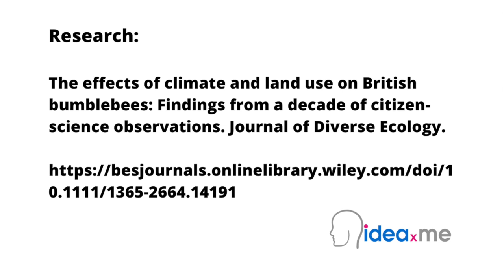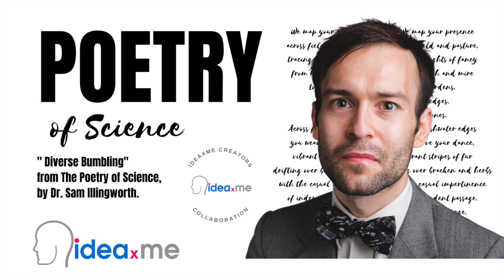Sam Illingworth's Poem | Diverse Bumbling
Dr Sam Illingworth reads his poem Diverse Bumbling. Poem 18.

This poem is inspired by recent research, which has used 10 years of citizen science data to show that a variety of conservation approaches are needed to protect UK bumblebee species.

Bumblebees are important pollinators but are suffering from population declines due to land use intensification and the effects of the climate crisis. In order to guide conservation efforts, it is important to better understand the relationship between how bumblebees interact with specific habitats and the way in which they are affected by changes to the climate. However, making these measurements is extremely time and resource intensive, and is made even more complex by the fact that in Britain alone there are 24 known species of bumblebee. Data that is gathered by citizen scientists (i.e. non-scientists who are actively involved in scientific research) offers one potential solution to gathering the larger-scale, longer-term data that is needed.

In this new study, researchers used 10 years of data from across the UK, collected by citizen scientists as part of the BeeWalk scheme (a citizen science project run by the Bumblebee Conservation Trust), to investigate the associations between the various land use, habitat, and climate variables for 14 different bumblebee species. In analysing this large-scale and long-term data set, the researchers revealed strong species-dependent effects for specific habitats on the presence and abundance of bumblebees. In other words, a one-size-fits-all approach to bumblebee conservation will not effectively protect all species, meaning that future efforts should instead be carefully tailored to a particular species. Despite the need for tailored conservation efforts, this study also revealed that the single most generally effective action for bumblebee conservation would be to reverse the loss of semi-natural areas such as wetlands, which as well as improving habitats in urban and arable areas could also benefit rarer species as well. This research also further highlights the benefit that citizen scientists can play in helping to extend our knowledge of species’ habitat requirements, and to support future research and conservation.